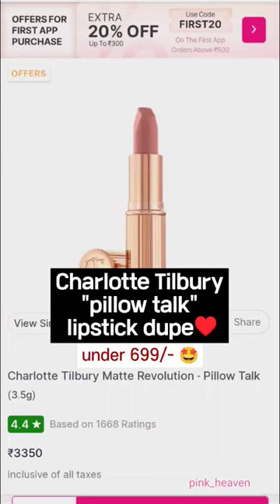🤩FAMOUS Pillow talk lipstick shade dupe 😱।। BELORA PARIS lipstick review।।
🤩FAMOUS Pillow talk lipstick dupe 😱।। BELORA PARIS lipstick review।।

Charlotte Tilbury lipstick dupe
Charlotte Tilbury lipstick review
belora Paris lipstick swatches
belora Paris lipstick review
belora Paris lipstick unboxing
belora Paris makeup review
alia bhatt lipstick dupe
Charlotte Tilbury lipstick dupe under 600 rs
Charlotte Tilbury
pillow talk lipstick shade dupe
pillow talk shade

follow @pinkheven